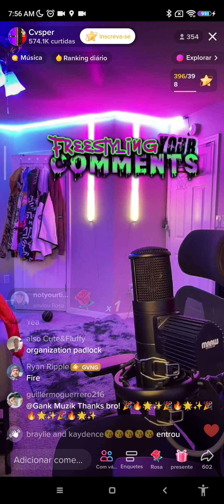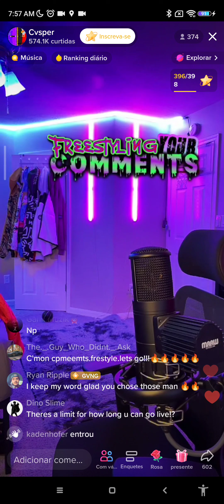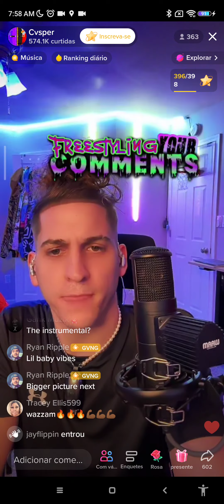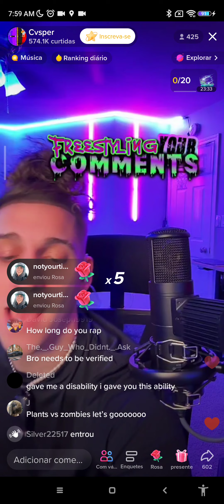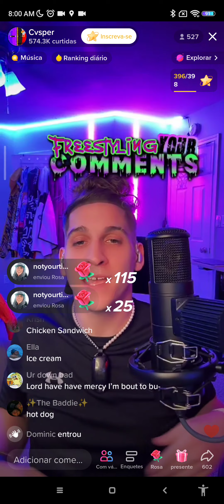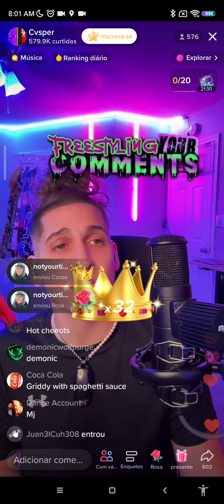accept and leave with it